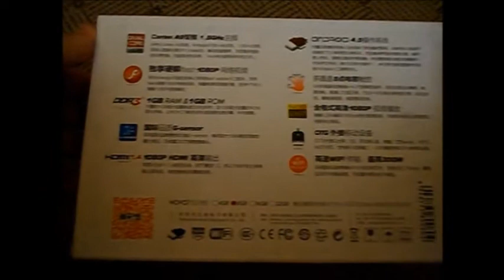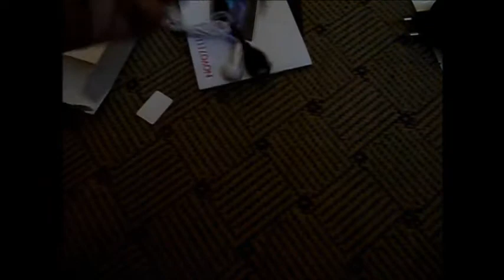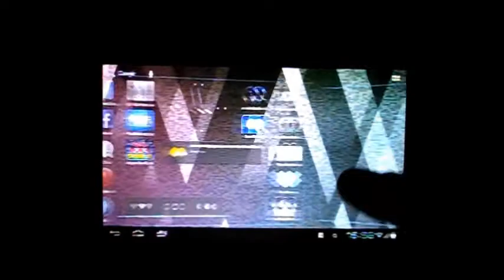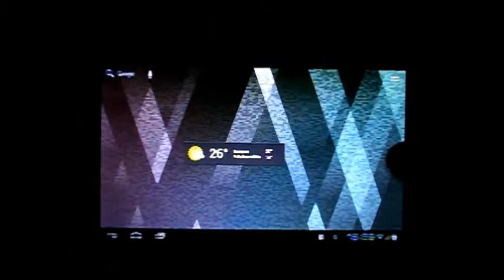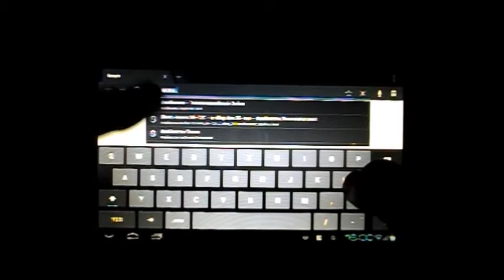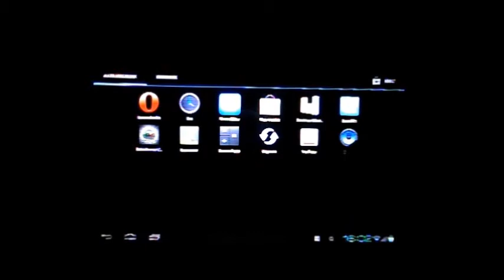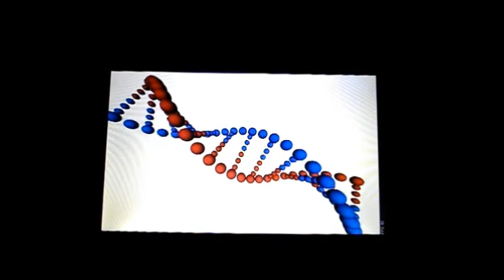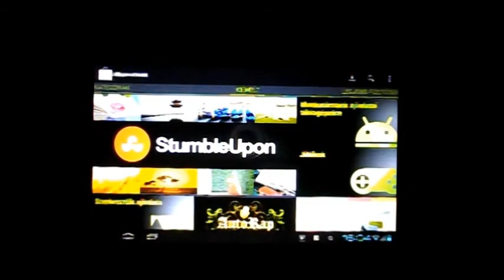Ainol novo 7 Elf II Unboxing and Review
Mobilarénára